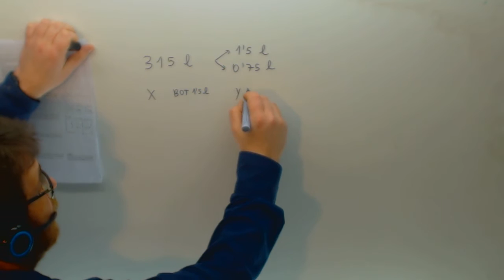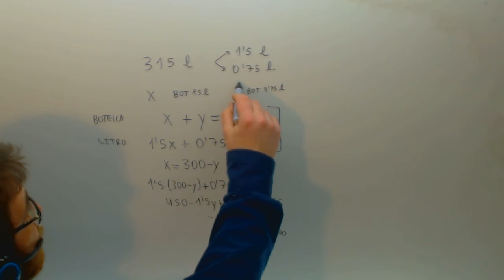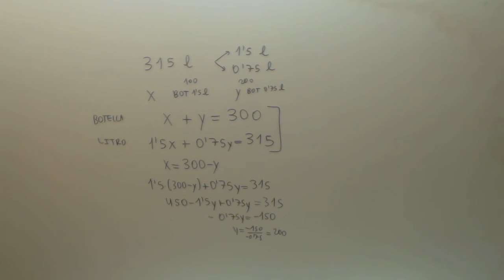Problema de sistemas de ecuaciones con botellas y litros Matematicas 3º ESO Academia Usero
Problema de sistemas de ecuaciones con botellas y litros Matematicas 3º ESO Suscríbete a nuestro canal en Youtube para ayudarnos a seguir creciendo Academia Usero en Estepona, el centro de formación con más vídeos en Internet del Mundo presenta